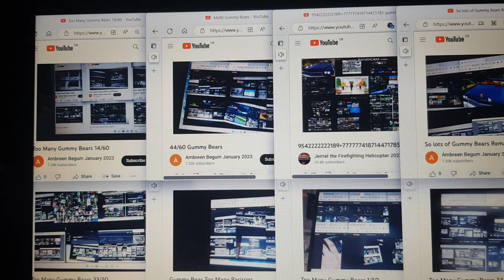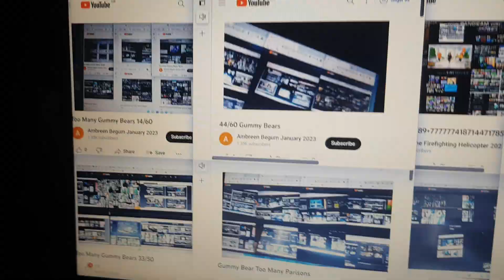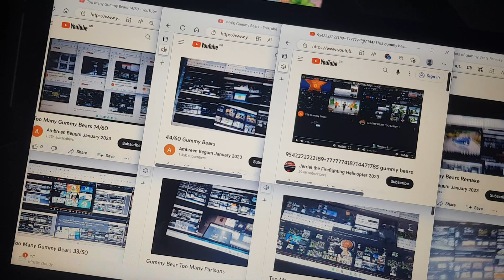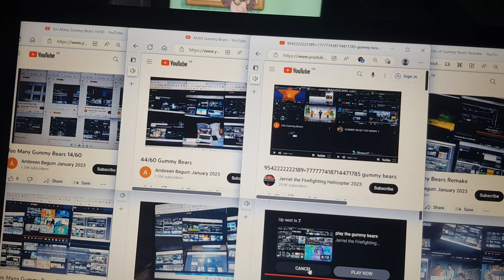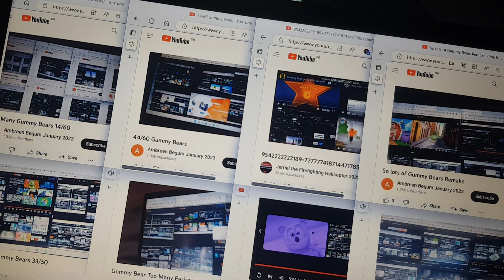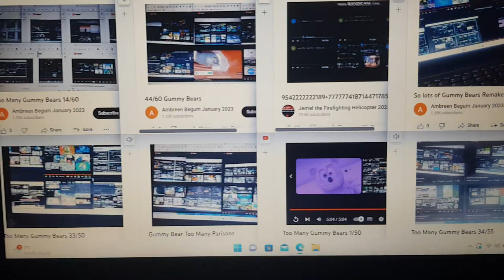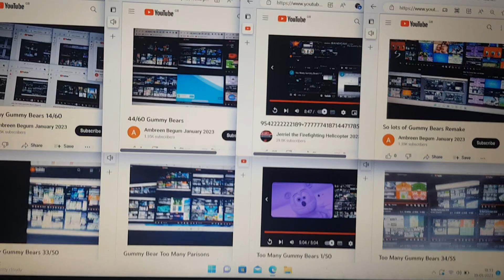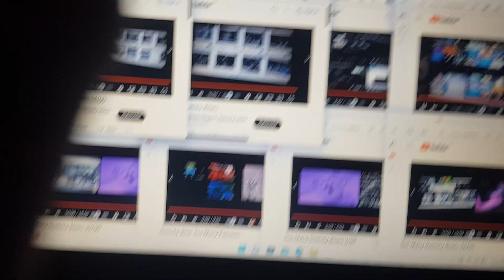Too Many Gummy Bears 15/60